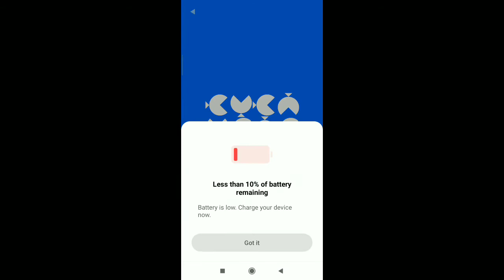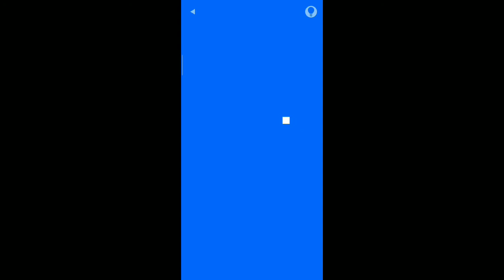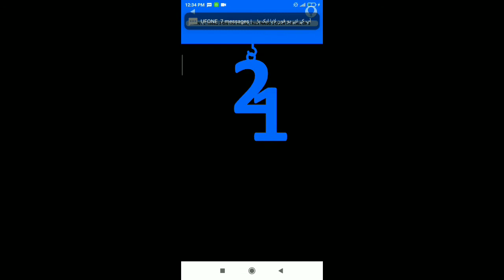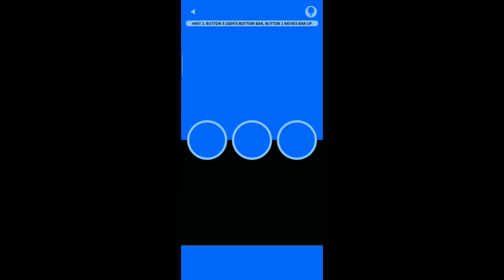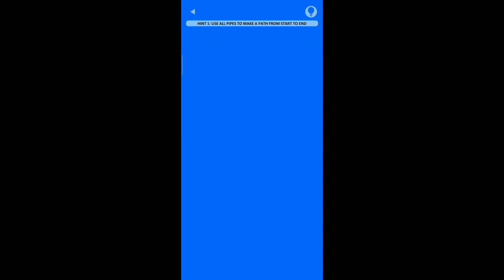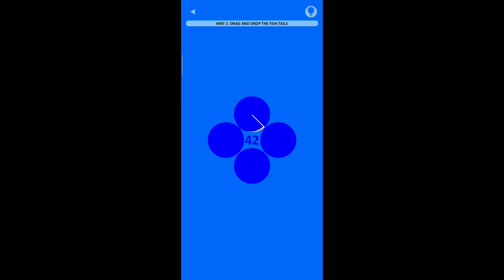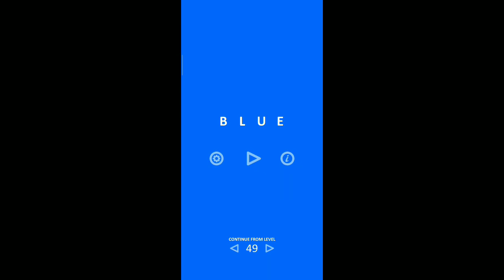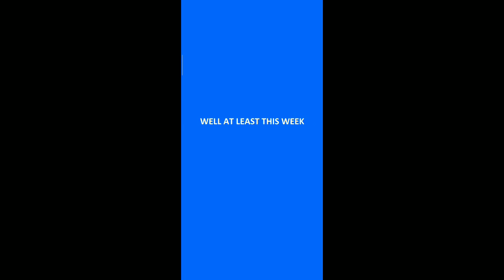BLUE Level 1-50 Androidios Gameplay Walkthrough By Bart Bonte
blue, another puzzle game for you!

The sequel to my 'yellow', 'red' and 'black' games is here!
Can you make the screen blue in 50 levels?

Do you need help? Use the light bulb button that will appear after a while in the top right of each level to get a hint.
There are multiple hints for each level.

"Mobile Game of the Year" winner at the Belgian Game Awards 2020.